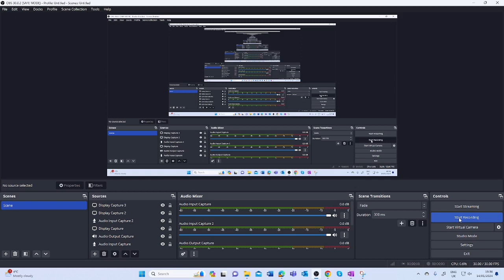Rayleigh flow cooling Mach number, temperature, stagnation temperature, pressure stagnation variatio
Rayleigh flow cooling Mach number, temperature, stagnation temperature, pressure stagnation variation